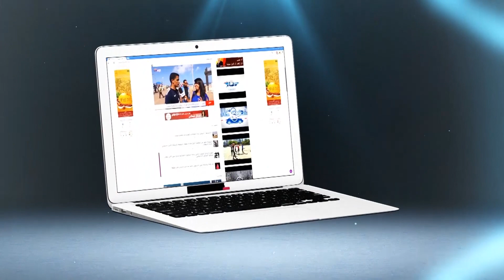كواليس فوز الوداد على مازيمبي.. ما لم تشاهدوه على التلفاز‎